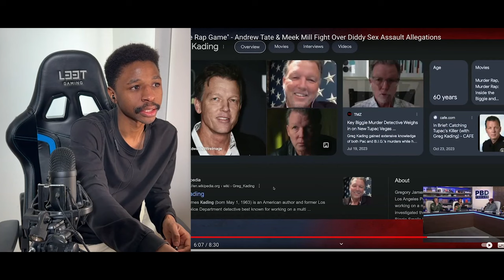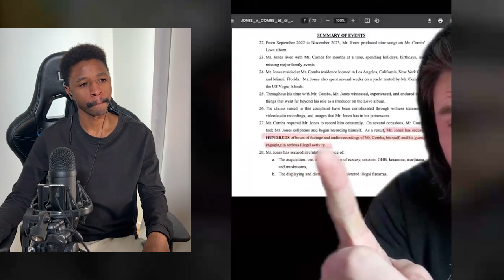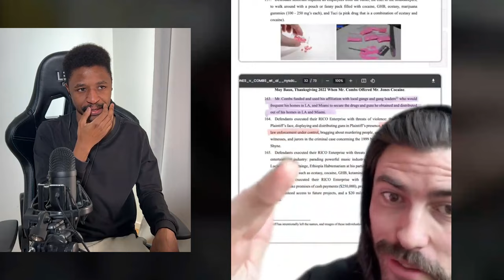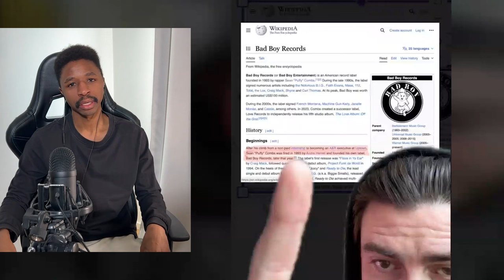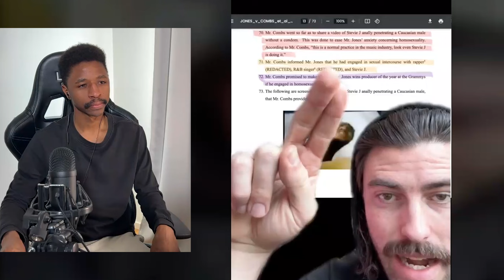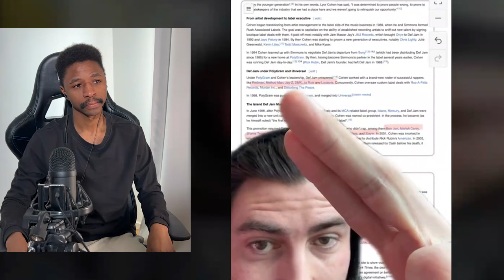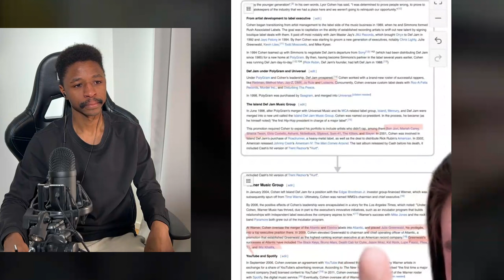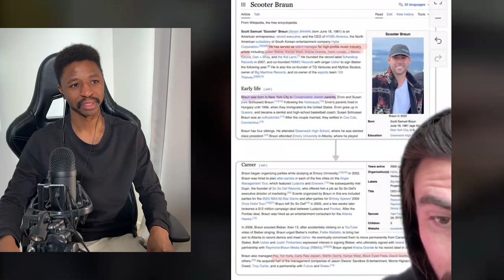Meek Mill, Diddy, Usher and Chris Brown EXPOSED as Lovers😂😂 Part 2@iyambo